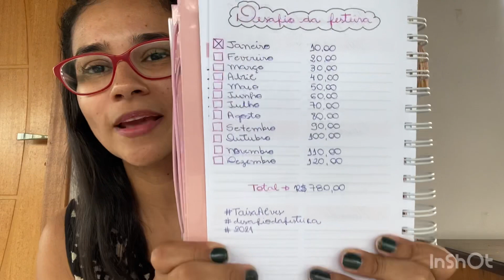DESAFIO DA FESTEIRA - 2021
Festas lindas e econômicas!

E que tal começar o ano já economizando?!?! É o que vamos fazer no nosso Desafio da Festeira de 2021!!!
Fizemos o ano passado, foi um sucesso e esse ano vamos repetir novamente!!!
No vídeo explico tudo direitinho como funciona!!!

Taisa Alves

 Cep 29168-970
 Serra - Espírito Santo